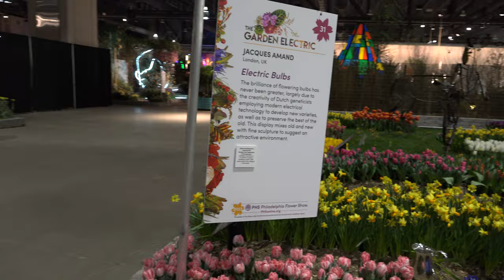Philadelphia Flower Show 2023 - "Electric Bulbs" by Jacques Amand